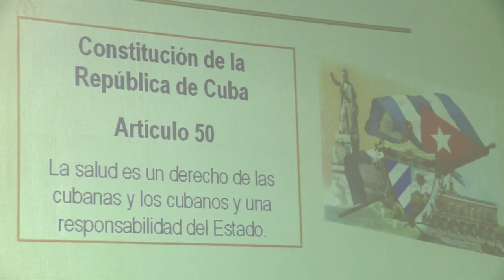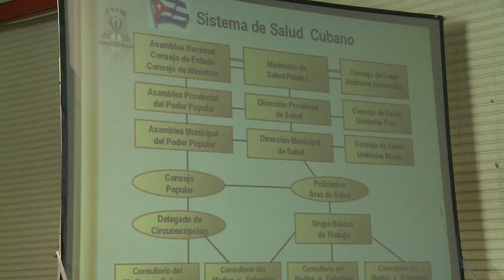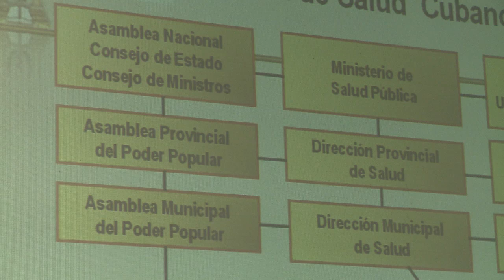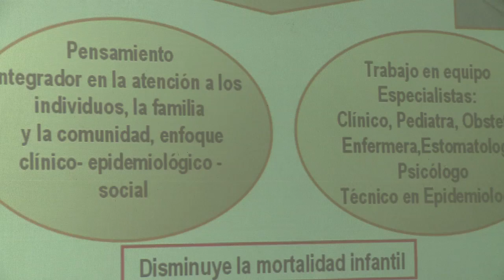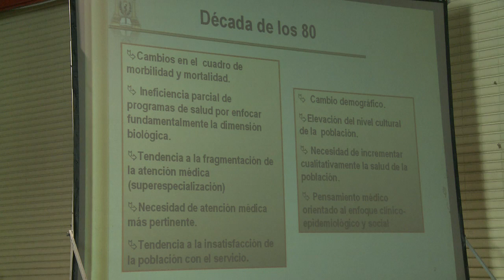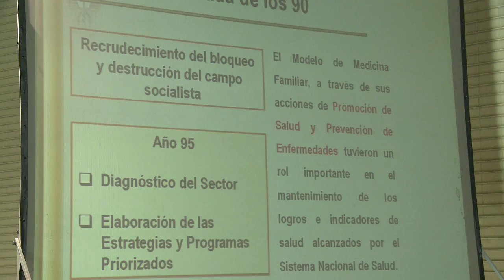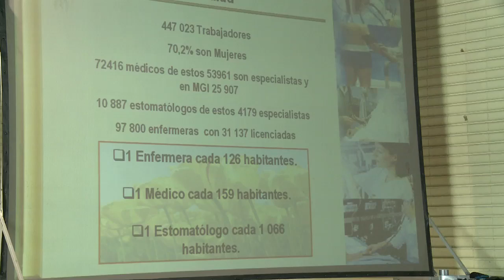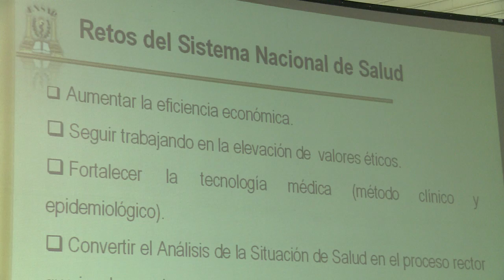Construïm la Sanitat als Països Catalans (3)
Carles Muntaner: Catedràtic de la Faculty of Nursing i de la Dalla Lana School of Public Health de Toronto.

1a Taula: Models de Gestió Sanitària. Respostes a l'agenda neoliberal en la gestió de la Sanitat. Canadà, Veneçuela i Cuba.

22/2/14. Cotxeres de Sants.